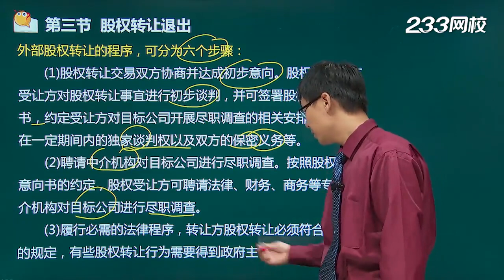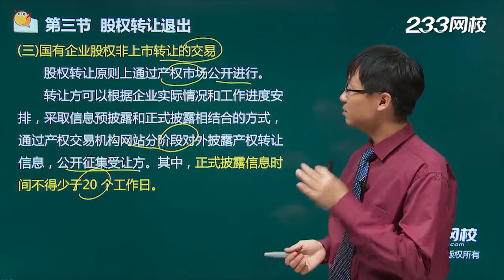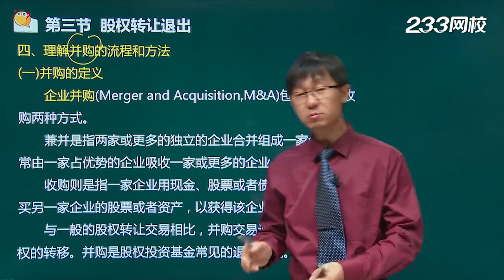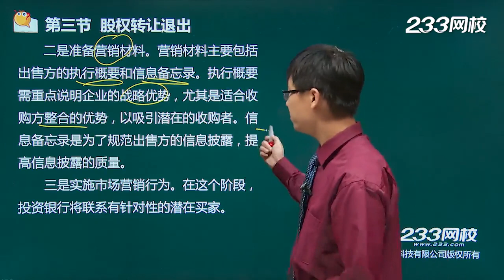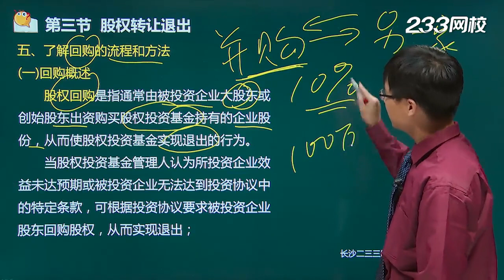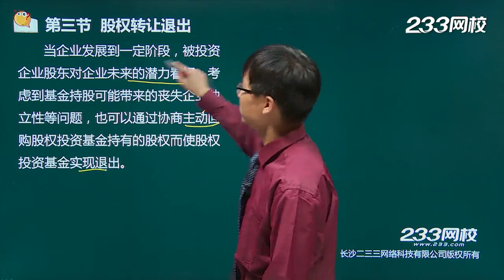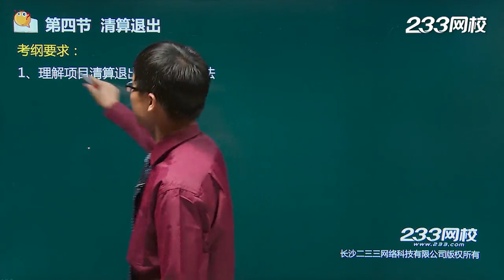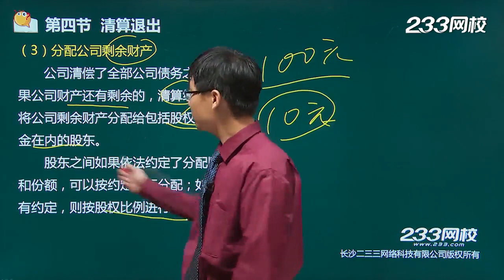私募视频资料013 股权转让和清算退出